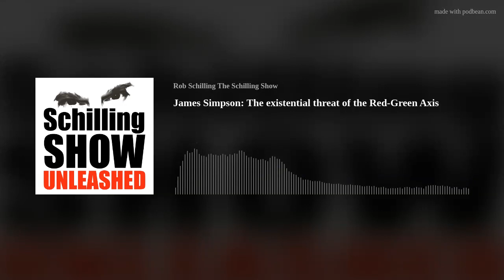James Simpson: The existential threat of the Red-Green Axis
James Simpson is an investigative journalist, businessman and former economist and budget examiner for the White House Office of Management and Budget (OMB). He has authored, The Red-Green Axis 2.0: An Existential Threat to America and the World

In this exclusive Schilling Show Unleashed Podcast interview, Simpson discusses the unlikely components of the Red-Green Axis, how they are working together to destroy America and the West, and glimmers of hope on the horizon.